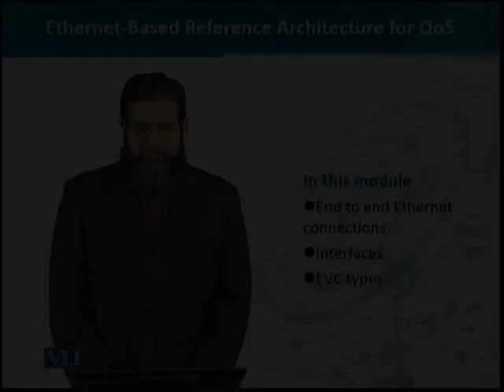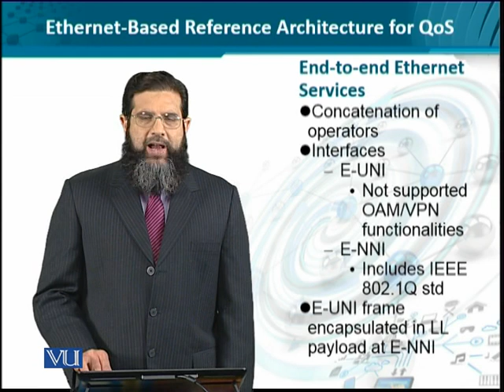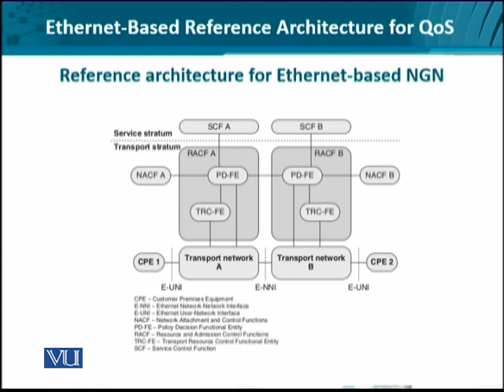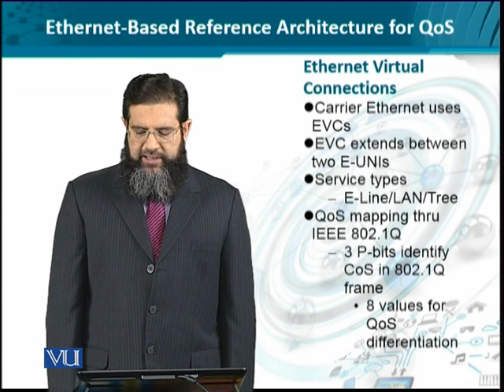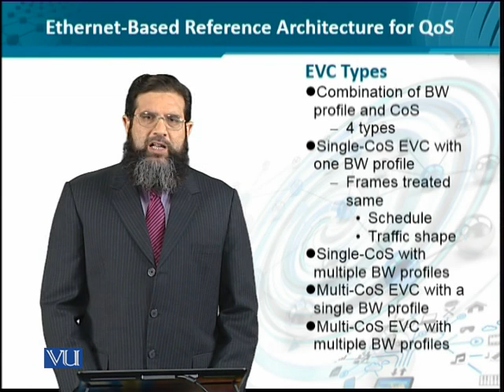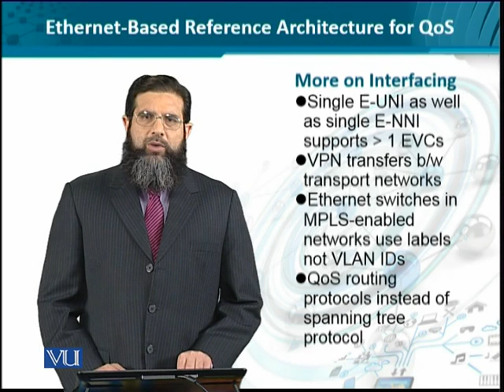Data Visualization | CS642_Topic175